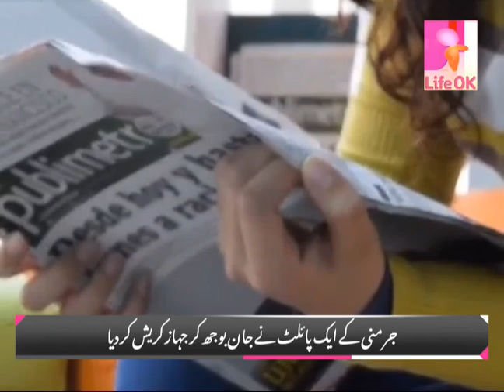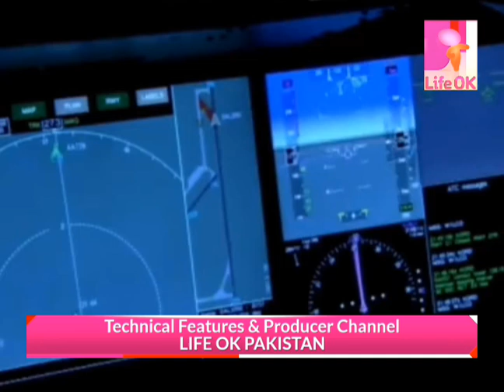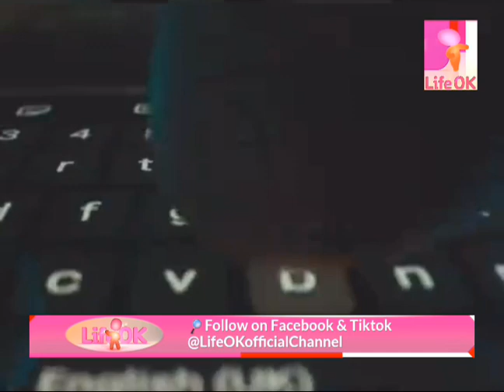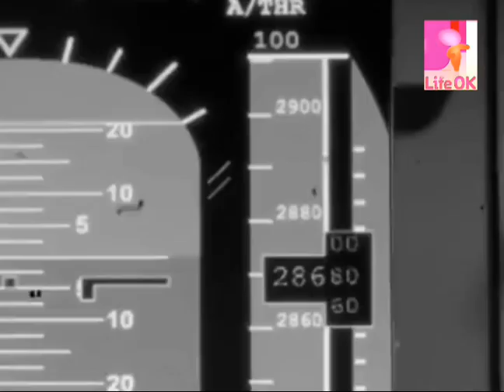جرمنی کے پائیلٹ نے جان بوجھ کر جہاز کریش کردیا | Documentary Short Film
Windows Walpapper Picture Secret | Charles Orear | Life OK Official Channel | Special Documentaries
Computer
Mobile phone
Laptop
Tablets
screens
Microsoft
Lufthansa Airlines Germany
Airport
Sonoma County California
Charles Orear
charles orior
mobile phone wallpapers
mobile phone settings
computer screen wallpaper kis ne banaya
Windows wallpaper ki ye mashhoor tasveer kis ne kheenchi
who click the famous  picture for Windows wallpaper
zindagi kitni haseen hai
Special Documentaries
Starting From 14 October 2022
Every Friday
Sunday Special Bulletin
Sunday Special Episode
Latest News Update
Life OK Official Channel
Life OK
News Channel
Opening & Closing
Pakistan Government
Public Interests
Economy
Currency
akh lari bado badi
bado badi song

& also Follow our Facebook page for informations and like our posts and leave comments for your suggestions and gave your feedback to us, that you want to say.